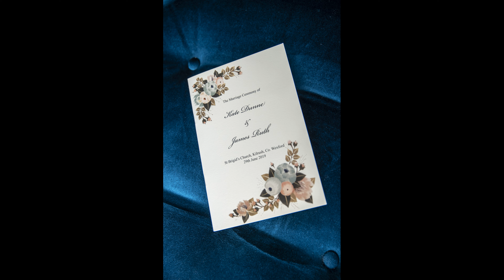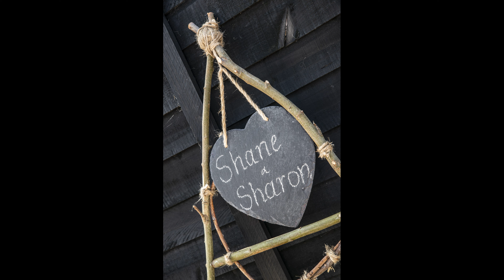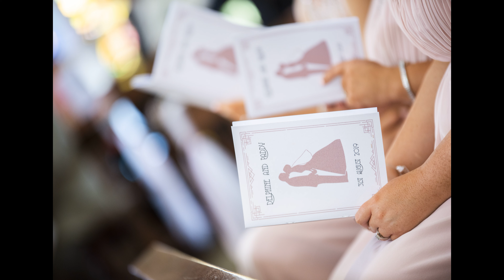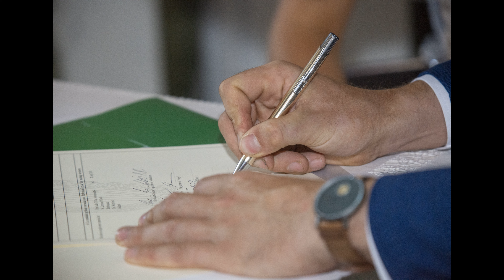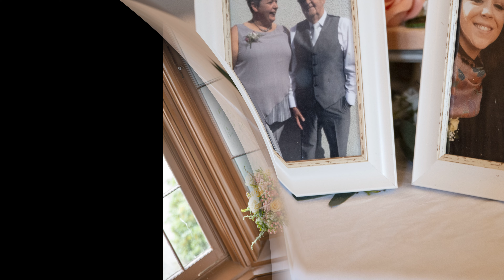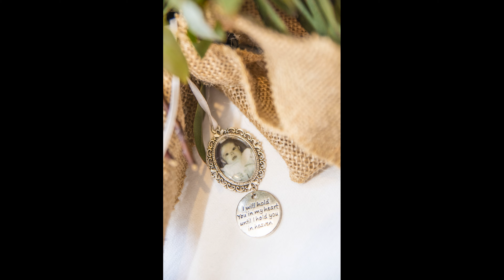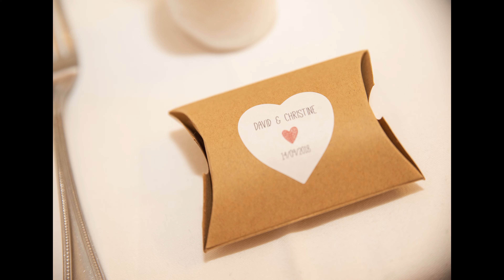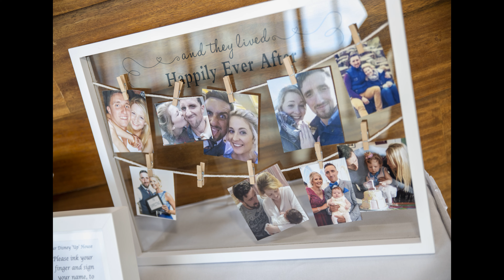Wedding Photography in Wexford by Forever Treasured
Hi we're Hev & Phil from Forever Treasured. This video is of a couple of our vast amounts of Weddings we have done in Wexford, Kilkenny, Waterford, Carlow and across Ireland. Take a look and let us know if you would like us to answer any of your questions.